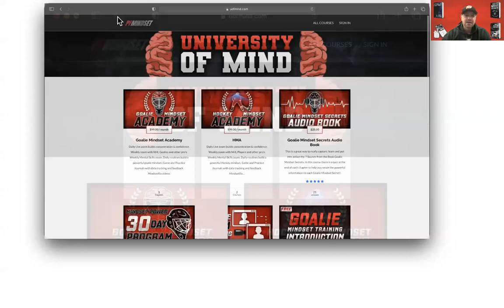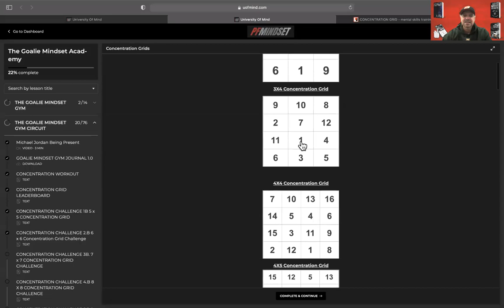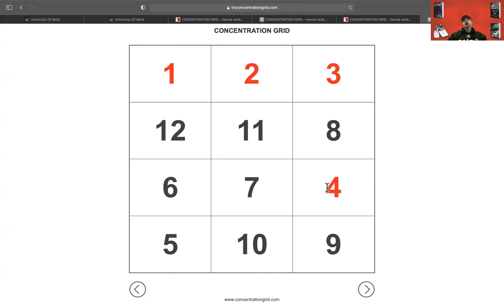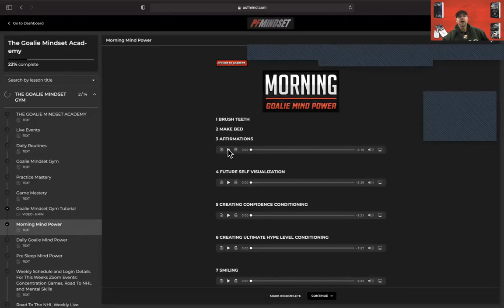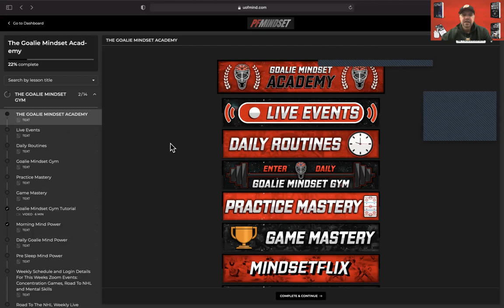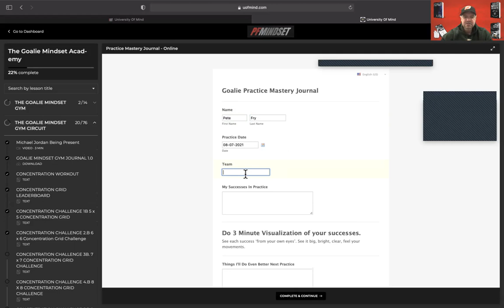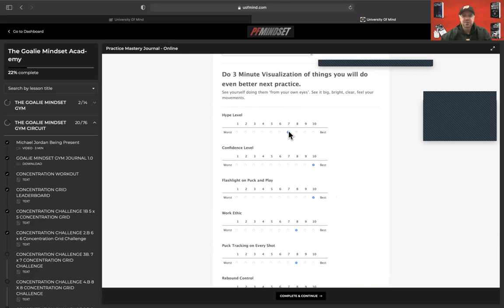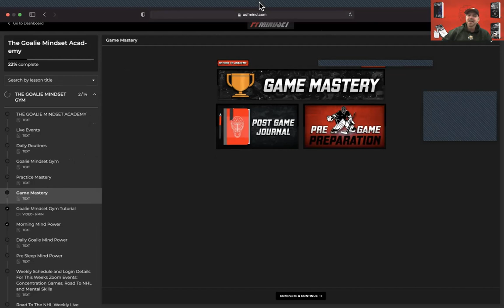Goalie School Mental Training Tools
Your Goalie Mindset Academy Trial Account should now be set up. Go here to sign in
The Goalie Mindset Academy Membership will remain active until a few days after the camp has completed. If you want to continue with Goalie Mindset Academy Membership and further develop your mental skills after the camp (most goalies do), then we have a special program where camp attendees can get the program complimentary through the use of an affiliate company we utilize to make this possible. Reach out during or after the camp if you'd like to take advantage of this and we'll set up a quick zoom to get you set up.

Here's to a great week!

Pete Fry "The Goalie Mindset Guy"